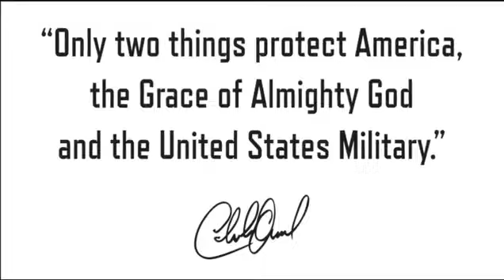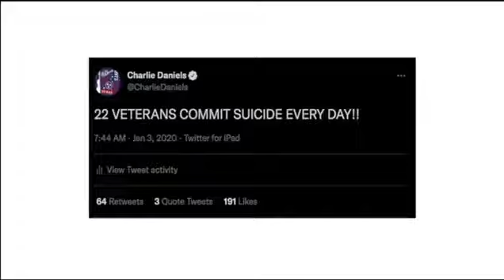#29. CD jr With Special Guest HP, Part Two.